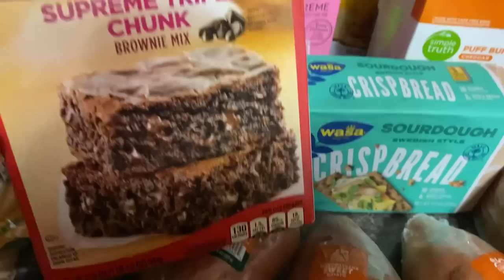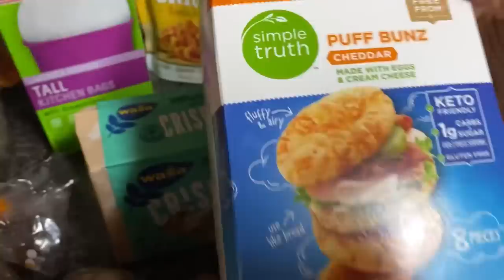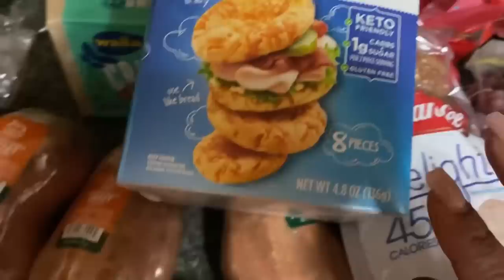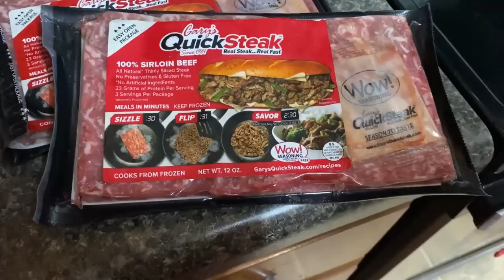Weekly Grocery Haul & Meal Plan || Cabbage AGAIN? || Random Grocery Haul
Hey yall.  Here is our weekly grocery haul and meal plan.  I also have a little chit chat with you all about things going on in my health.  Glad you all stopped by to hang out with us for a while.  Blessings XX

Drop us a line here:
Shakema 1mom